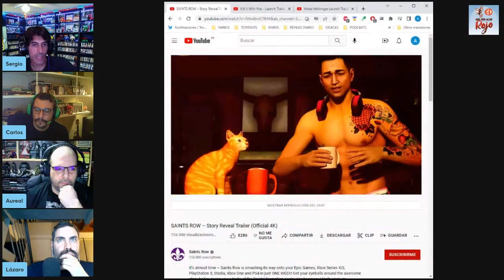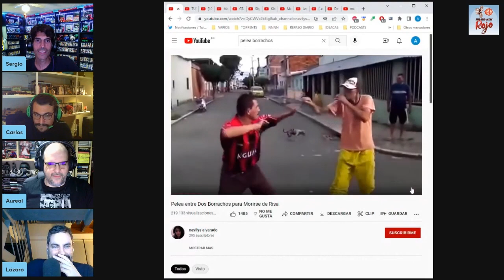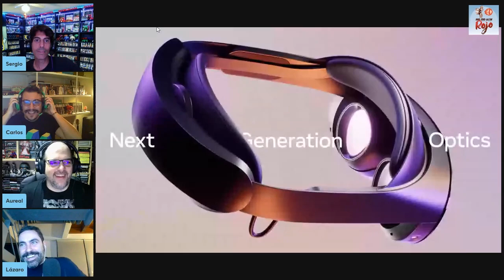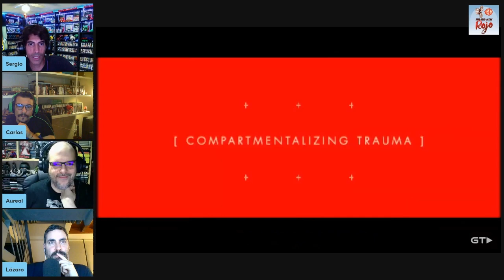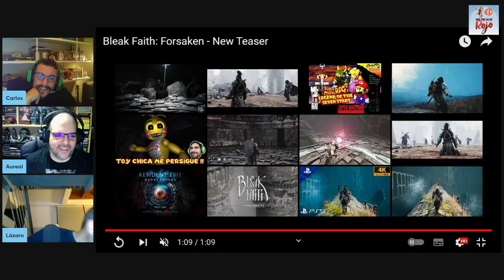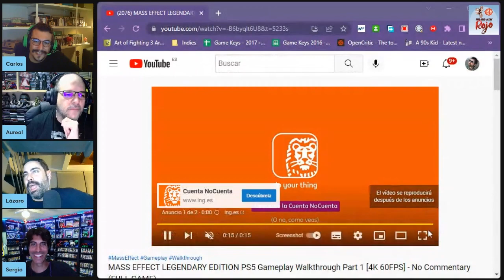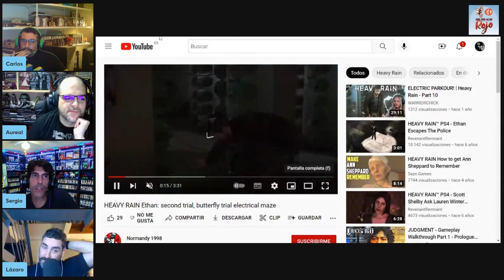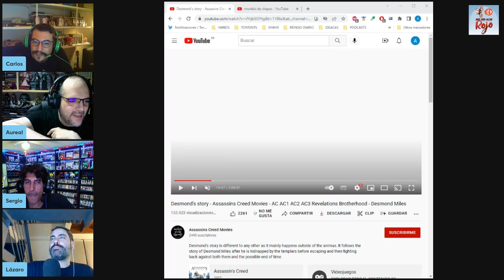Hadoken Rojo 91 - Niveles horribles de juegos que nos gustan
9️⃣1️⃣ Después de cuatro horas de programa anterior, nos tranquilizamos un poco y regresamos a las tres habituales en el programa 91 con el equipo médico habitual.

🥊 Y empezamos comentando los últimos detalles del culebrón Sony Vs Microsoft por la compra de Activision-Blizzard, conflicto que está alcanzando tintes un tanto bochornosos.

💰 Seguimos con Microsoft y el servicio Xbox Game Pass (solo Xbox, no PC), el cual generó unos 2900 millones el año pasado, lo que representó el 18% de los ingresos de Microsoft por parte de la marca Xbox.

🕵🏻‍♂️ Después dedicamos unos minutos a CD Projekt Red, equipo que ha confirmado que todos los juegos que lancen serán probados en todas las plataformas y no solo PC.

💩 Luego nos detenemos en Meta, compañía que acaba de anunciar las Meta Quest Pro por 1800 euros y que se pueden reservar ya, así como la compra de tres estudios nuevos: Armature Studio (Resident Evil 4 VR), Twisted Pixel (Defector, Path of the Warrior) y Camouflaj (Iron Man VR).

📺 Y terminamos con gameplays de títulos como Need for Speed Unbound, Signalis o Bleak Faith Forsaken.

🥩 Y en nuestro solomillo tan particular, realizamos uno de nuestros Tops dedicados a los niveles que más asco nos dan de juegos que nos gustan mucho.